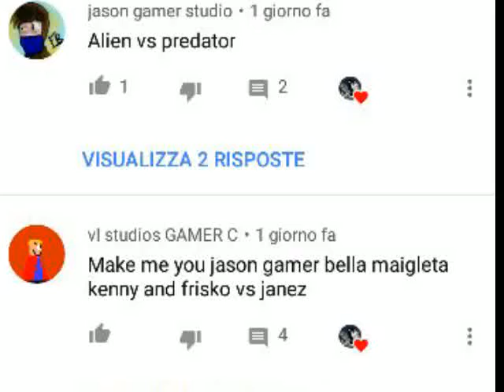Me and Janez vs Ghostface